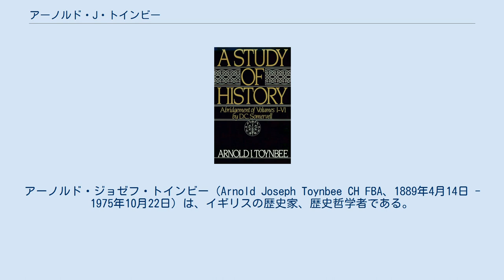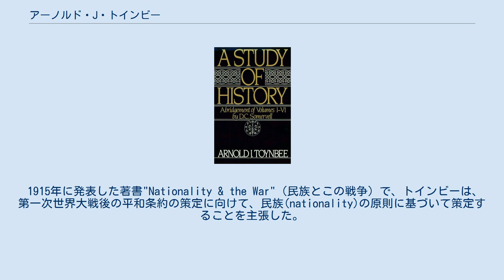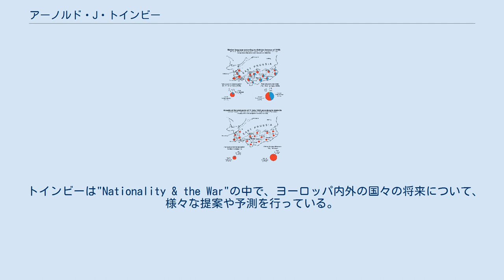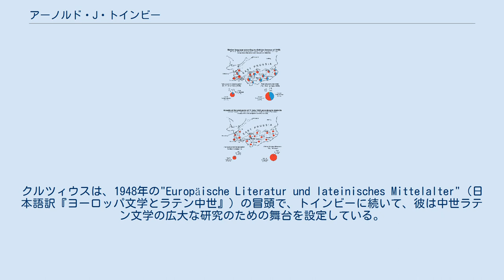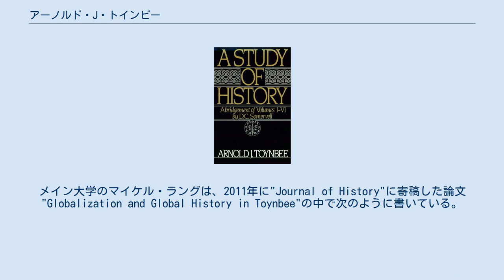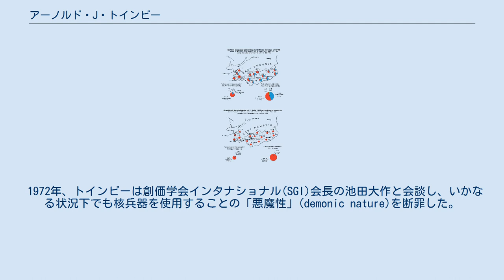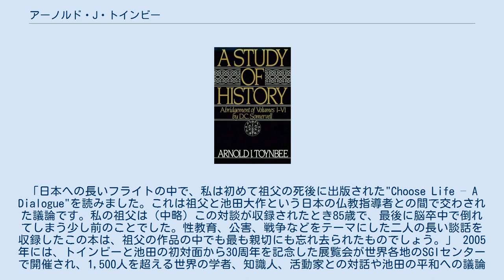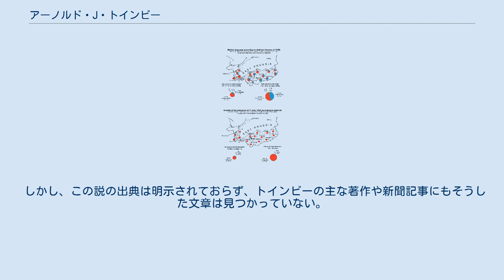アーノルド・J・トインビー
キングス・カレッジ・ロンドンの教員
アーノルド・ジョゼフ・トインビー（Arnold Joseph Toynbee CH FBA、1889年4月14日 - 1975年10月22日）は、イギリスの歴史家、歴史哲学者である。
 多数の著書を持ち、ロンドン・スクール・オブ・エコノミクスとキングス・カレッジ・ロンドンの国際史研究教授でもあった。
1918年から1950年まで、トインビーは国際問題の第一人者として活躍した。
 代表作は『歴史の研究』（A Study of History、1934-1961年、全12巻）である。
論文、記事、スピーチ、プレゼンテーションなどを大量に発表し、多くの言語に翻訳された数多くの著書を持つトインビーは、1940年代から1950年代にかけては、広く読まれ、議論される学者であった。
しかし、1960年代になると、彼の大作は主流の歴史家の間では人気がなくなった。
トインビーは、事実に基づくデータよりも神話や寓話、宗教を好んでいるという認識があったためである。
 叔父のアーノルド・トインビーとの区別のため、ミドルネームの"J"を入れて表記されることが多い。
 トインビーは、1889年4月14日にロンドンで生まれた。
父は慈善組織協会の主事であったハリー・ヴァルピー・トインビー（Harry Valpy Toynbee、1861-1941）、母はサラ・エディス・マーシャル（Sarah Edith Marshall、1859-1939）である。
妹のジョスリン・トインビーは考古学者、美術史家である。
祖父にジョセフ・トインビー、叔父に19世紀の経済学者のアーノルド・トインビー（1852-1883）がおり、数世代にわたる知識人の家系である。
 奨学金を得てウィンチェスター・カレッジとオックスフォード大学ベリオール・カレッジに通った。
ギリシャのアテネ・ブリティッシュ・スクールに短期留学し、文明の衰退に関する彼の哲学の起源に影響を与えた。
 1912年にはベリオール・カレッジで古代史のチューター兼フェローとなり、1915年にはイギリス外務省の情報部に勤務した。
1919年にパリ講和会議の代表を務めた後、ロンドン大学でビザンチン・現代ギリシャ史の教授を務めた。
このとき、キングス・カレッジ・ロンドンの「現代ギリシャ・ビザンチン史、言語、文学のコラエス教授」に任命されたが、カレッジの教授陣との間で学術的な論争が起こり、最終的に辞任することになった。
1921年から1922年にかけて、マンチェスター・ガーディアン紙の特派員として希土戦争を取材し、その経験から"The Western Question in Greece and Turkey"を出版した。
1925年、ロンドン・スクール・オブ・エコノミクスの国際史の研究教授、王立国際問題研究所の研究部長に就任した。
1929年には太平洋問題調査委員として来日し、この際に松本重治との友情を深めた。
1937年、イギリスの人文・社会科学の国立アカデミーであるイギリス学士院のフェローに選出された。
 1913年にギルバート・マレーの娘のロザリンド・マレー（Rosalind Murray、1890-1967）と結婚し、3人の息子をもうけた。
1946年に離婚し、同年、研究助手だったベロニカ・M・ボールター（Veronica M. Boulter、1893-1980）と結婚した。
1975年10月22日、86歳で死去した。
 トインビーは、第一次世界大戦終了後にマスリアで住民投票を行うことを支持し、実際に1920年に行われた。
この住民投票ではドイツが圧勝した。
 その一部（カスフビア）でポーランド人が多数を占めるにもかかわらず、トインビーは第一次世界大戦後の和平協定で西プロイセンをドイツから切り離すことに反対した。
ポーランド回廊が作られたため、トインビーの提言はここでは守られなかった。
 1915年に発表した著書"Nationality & the War"（民族とこの戦争）で、トインビーは、第一次世界大戦後の平和条約の策定に向けて、民族(nationality)の原則に基づいて策定することを主張した。
また、1916年に出版された"The New Europe: Essays in Re...